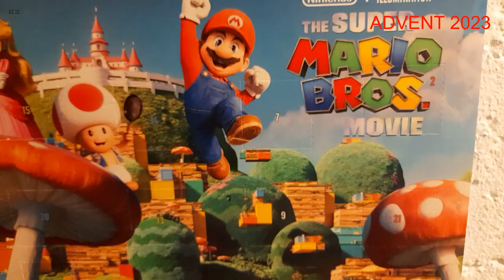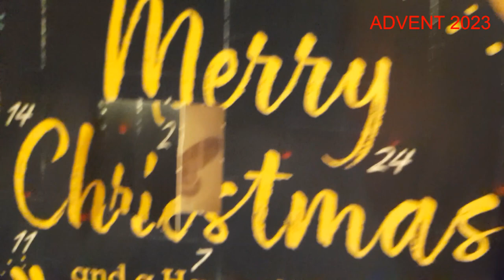🍫 🍫 ADVENTSKALENDER 2023 - Das 2. Türchen wird geöffnet 🍫 🍫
Gleich zu Beginn beim öffnen vom Adventskalender stellte ich fest, dass ich mich bei dem einen geschenkten Adventskalender am Tag zuvor vertan habe. - Daher nahm ich eine Korrektur vor. 💪